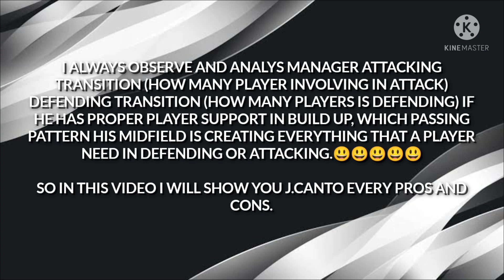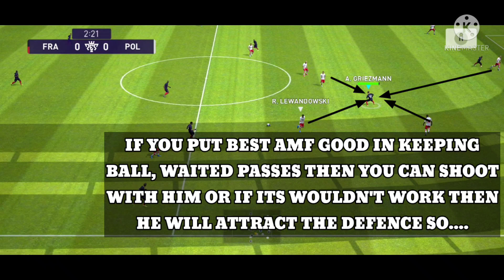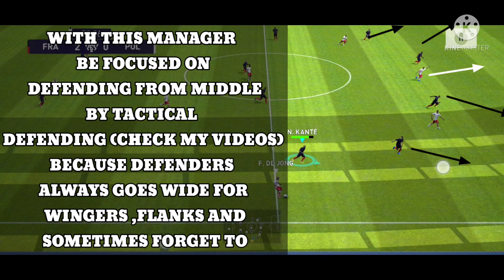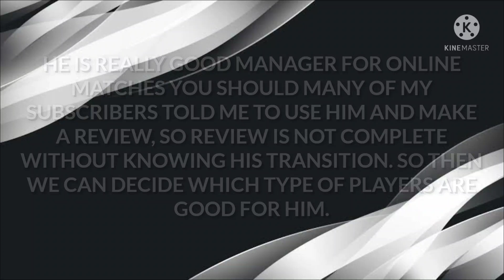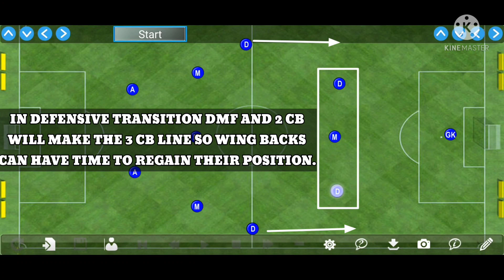J.CANTO• BEST TACTICAL MANAGER IN PES MOBILE 2021 || THIS MANAGER ISN'T AVAILABLE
J.CANTO • BEST TACTICAL MANAGER IN PES MOBILE 2021 || 100% WINNING RATE ||

GK - CASILLAS, CECH
DEFENDERS - LAPORTE, L.HERNANDEZ, R.CARLOS, HAKIMI
DMF - NDIDI, CASEMIRO
CMF -T.MDEMBELE , TCHOUAMENI
AMF - MESSI, RONALDINHO
CF - MBAPPE, AUBAMEANG, FAST PLAYERS